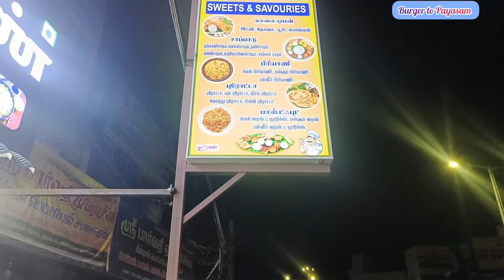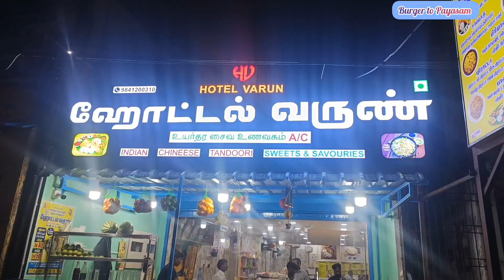வெஜிடேரியனில் மட்டன் தோசையா | Hotel Varun food review| Ambattur Hotel Varun review